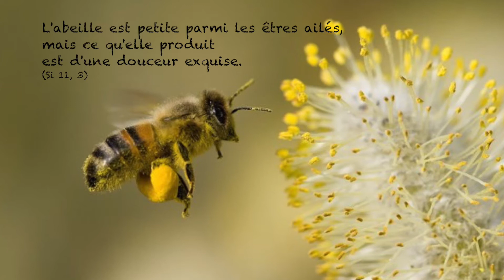Récolte de Miel au Monastère Sainte-Présence